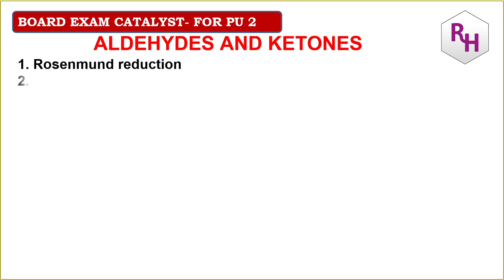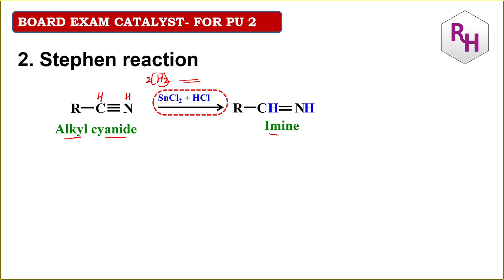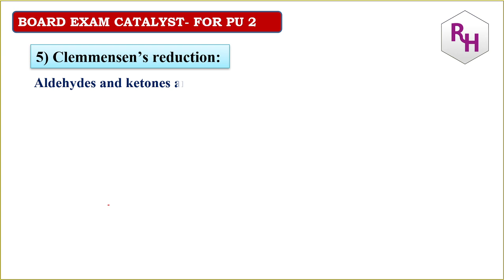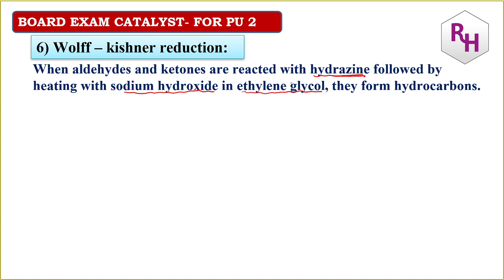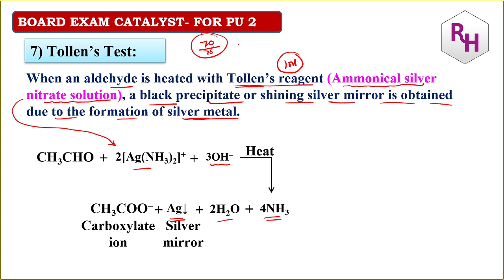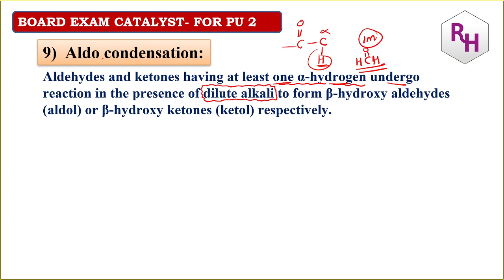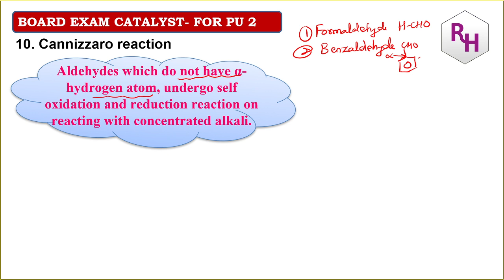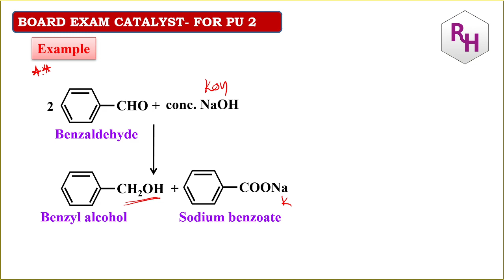10 NAMED REACTIONS IN ALDEHYDES AND KETONES || CHEMISTRY BOARD EXAM CATALYST-2021 | # 12 / FOR PU-2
10 NAMED REACTIONS IN ALDEHYDES AND KETONES || CHEMISTRY BOARD EXAM CATALYST-2021  | # 12

1. COORDINATION COMPOUNDS L-1  CLASS 12 NEET | CHEMTONICS # 3 | |JEE|CET| SYNOPSIS FOR NEET, JEE AND KCET

3. How to see HYBRIDISATION OF ANY central element. Very important concept for CET, NEET AND JEE EXAMS

5. ALCOHOLS, PHENOLS AND ETHERS I CLASS 12 I II PUC I SUPER 10 SERIES I KCET AND NEET I previous year PAPER SOLVED